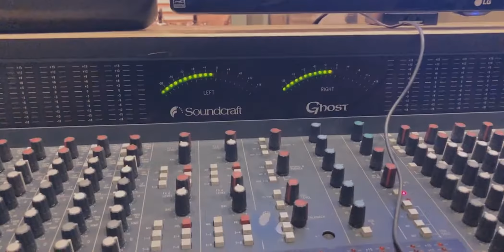Hyperbios-Marionnette (Teaser)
Nouveau titre "Marionnette" produit chez NTC Studio par Fred ROCHETTE.

Sortie sur les plateformes de streaming musical le 17 août 2019.